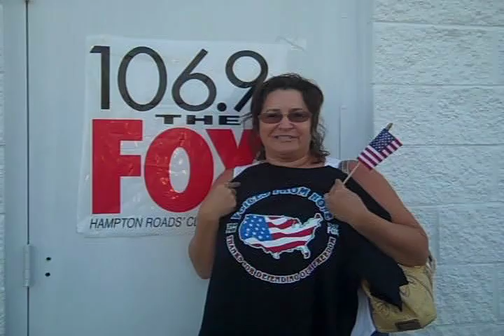Voices From Home from 106.9 The Fox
Voices From Home from 106.9 The Fox. Hampton Roads residents show their support for the troops overseas